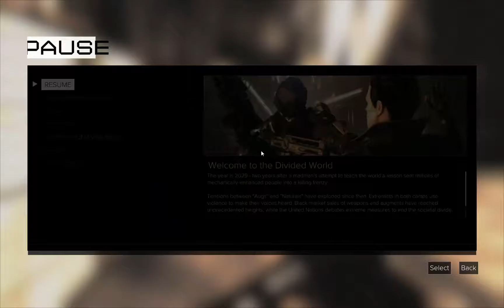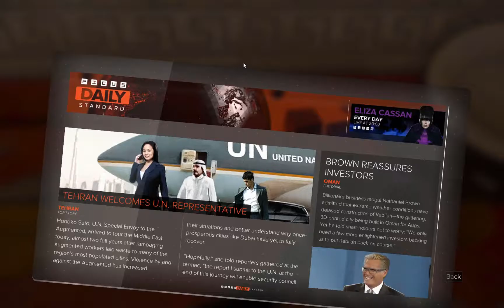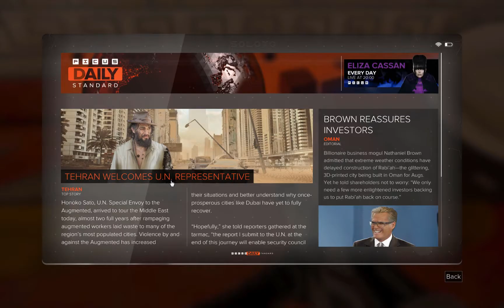Deus Ex Mankind Divided - Episode 1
A new Deus EX! I'm excited to go through this, we will see if my computer can handle this! If you watch I hope you enjoy me sneaking around and possibly dying. Hah